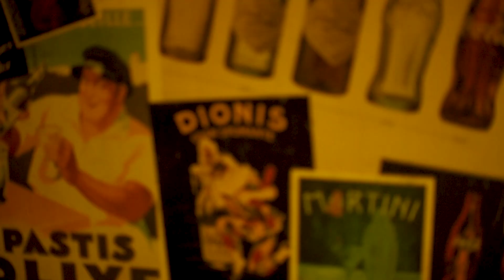R.EK at Hive Club, in Zürich, Switzerland for Grundton AllNightLong Event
R.EK at his ALL NIGHT LONG DJ Set at his Residency Hive Club.

Video credits:

Artist: R.EK
Venue: Hive Club, in Zürich, Switzerland
Produced by Patrick Baraké
Executive producers: Patrick Baraké
Film directed by: Nick Watter
Director of Photography: Nick Watter
Post-production: Patrick Baraké
Cameramen: Nick Watter
Production team: Patrick Baraké, Nick Watter
Soundtrack: R.EK feat. Natasha Polké - The Balance (Thomas Schwartz & Fausto Fanizza Club Mix)
Sound mastering: Patrick Baraké